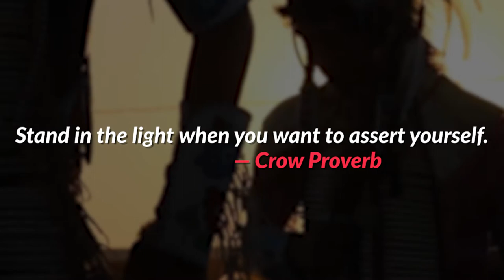Rural Health Documentary: A Messenger for Health | Alma McCormick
Our rural health docuseries, A Messenger for Health highlights the work of Alma McCormick, a member of the Crow Nation who is creating solutions to improve health and care in her community through her nonprofit, Messengers for Health that serves Apsáalooke (Crow) Reservation in Montana.

Released at Rural Health Care: Challenges and Opportunities in Addressing Health Care Inequities hosted by the National Patient Advocate Foundation.